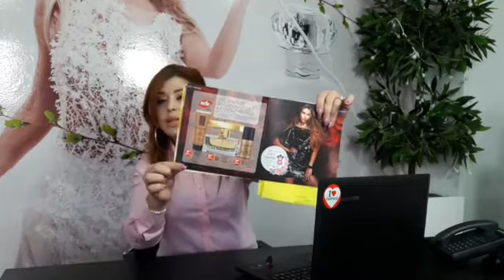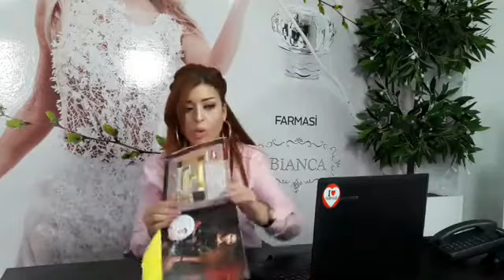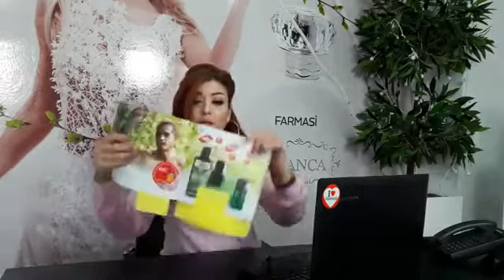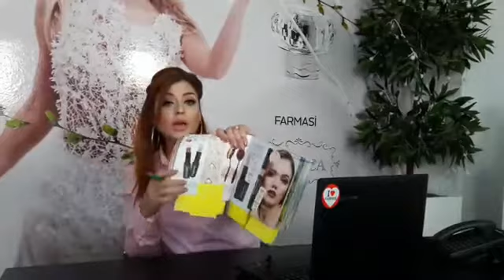presentation catalogue fev/mars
si vous voulez achetez nos produits avec une remise de 25% et livraison gratuite inscrivez vous :)